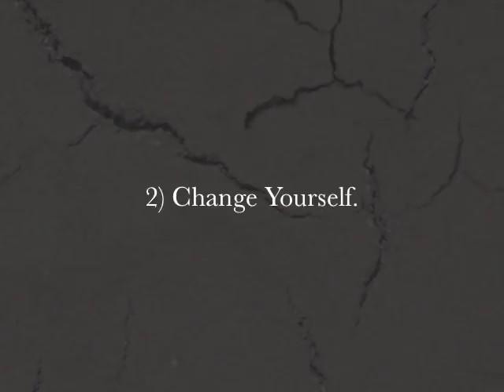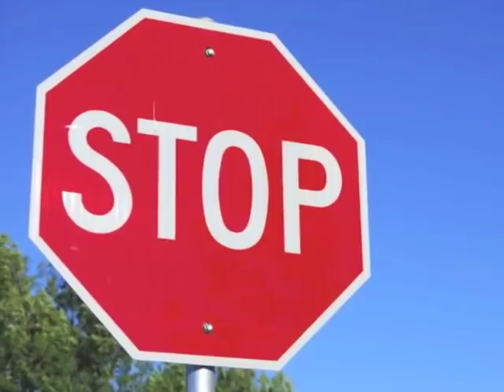How To Save Your Marriage - How to Save Your Marriage In 3 Simple Steps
Marriage Advice:  How To Save Your Marriage and Stop A Divorce
How to save your marriage is the focus of this video... and more importantly, how to do it effectively and powerfully. This is Dr. Lee Baucom.  In this short video, I am going to tell you the secret of saving your marriage.  By the end of this video, you will know your next step and you will be ready to take action to save your marriage.
At the end of this video, I am going to give you a kickstart on saving your marriage immediately.
  You CAN save your marriage.  You CAN build a relationship you can treasure and others will envy.
You can do it even if your spouse is not interested right now.  You can start the process of saving your marriage and draw your spouse back into the relationship.  You can magnetize the process, attracting a reluctant spouse to reconsider and recommit.  You CAN start saving your marriage, working alone for now.
There really are only 3 steps necessary in saving your marriage, and they are quite simple. So here are the 3 steps to saving your marriage, the 3 C's of saving a marriage.  Please write them down:
1) Connect with your spouse.
2) Change yourself.
3) Create a new path.
Let's take a look at each one, so you know where to start.
I want to make sure you know what to avoid, so I have a program for you.  That program is going to tell you, in detail, exactly what NOT to do.  More than that, the report is going to tell you how to get started on what TO DO, so you can get started saving your marriage effectively and powerfully.  The report will share exactly HOW you can get started with the 3 steps.